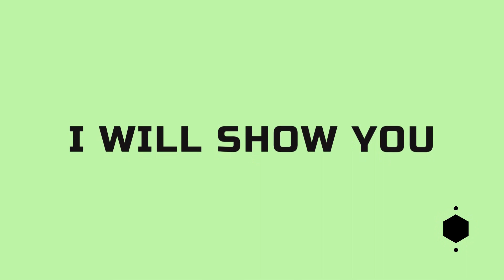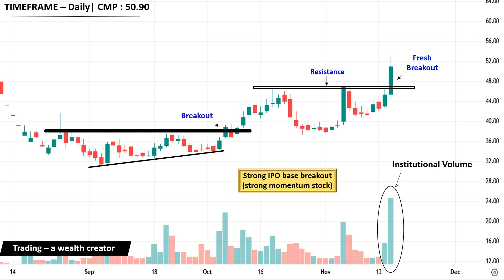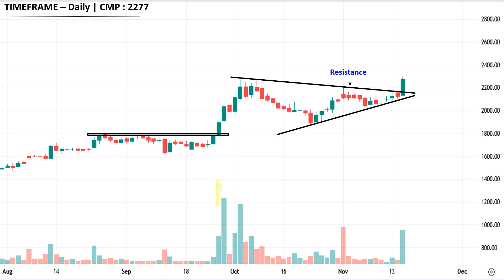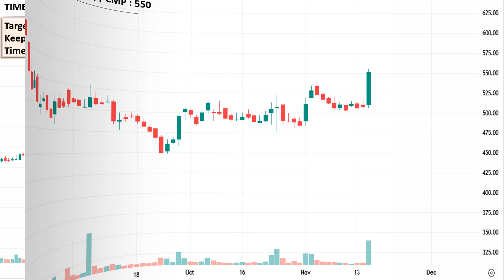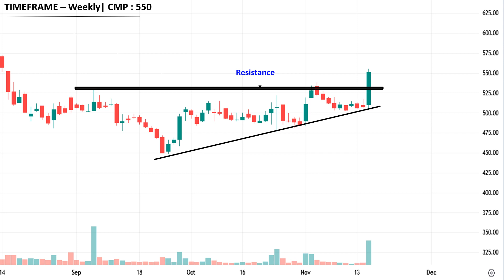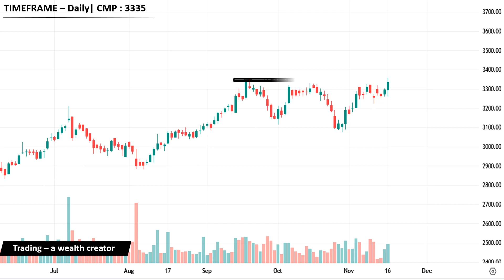MapmyIndia || Top Breakout Stocks for SWING TRADING For Tomorrow (17.11.2023) | Best Breakout Stocks